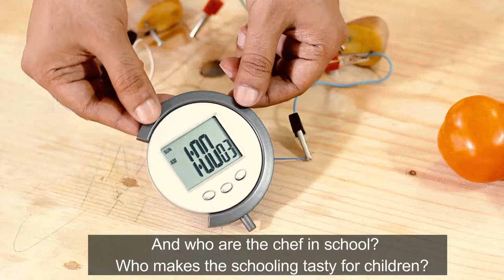How to make schooling fun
Schooling is like cooking. The video describes how Light of Hope is following the simple philosophy of cooking to make education fun and tasty for children.